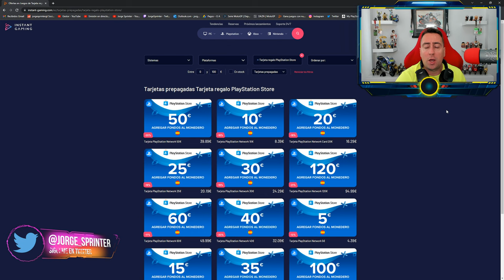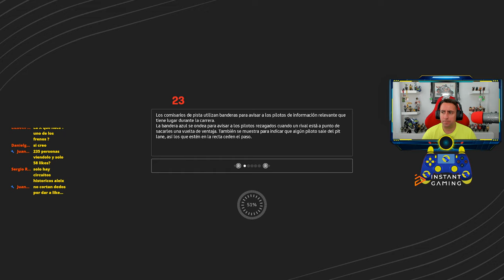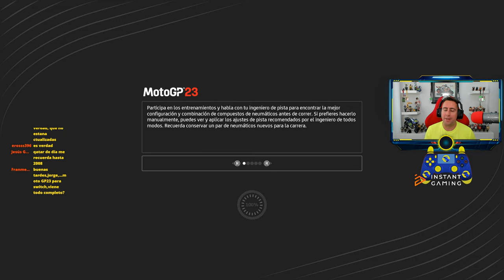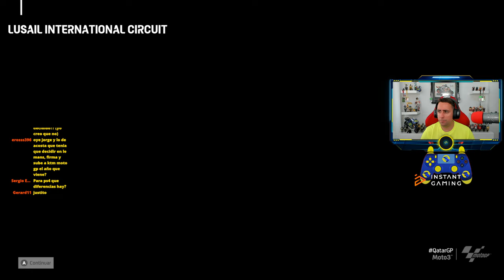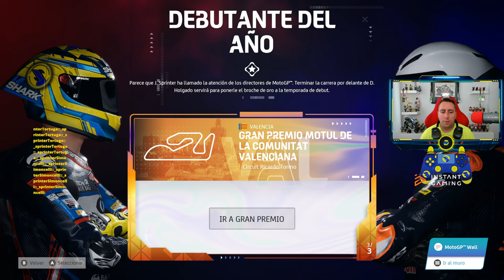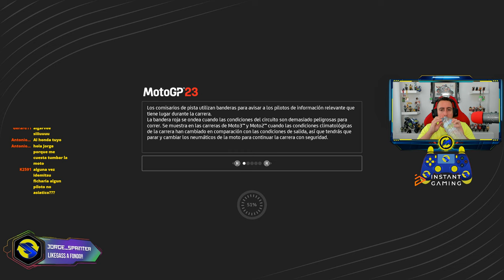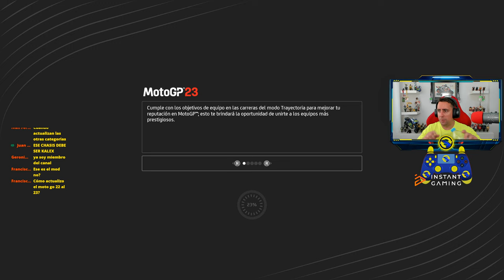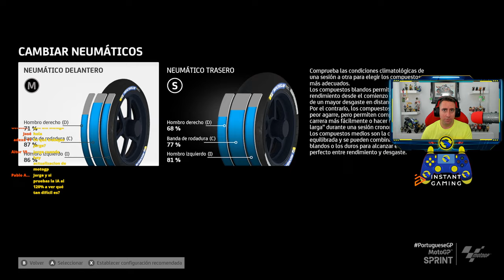⭐ MOTOGP 23 NACE LA ESTRELLA EN CIERNES | TRAYECTORIA PILOTO #1 ⭐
MOTOGP 23 MODO TRAYECTORIA PILOTO gameplay

💎💎💎MI SETUP GAMING 2022💎💎💎

LIKEGASSSSS A FONDOOO !!!